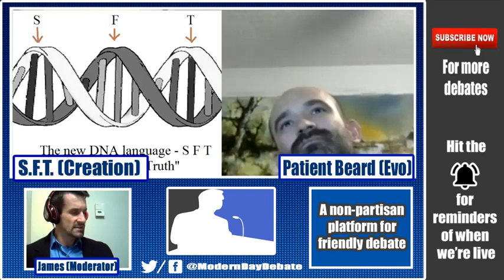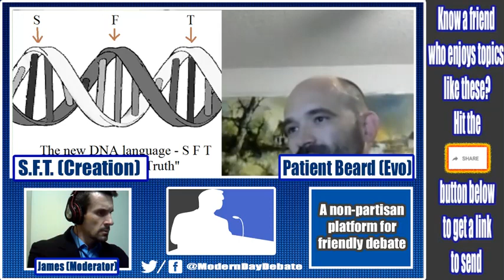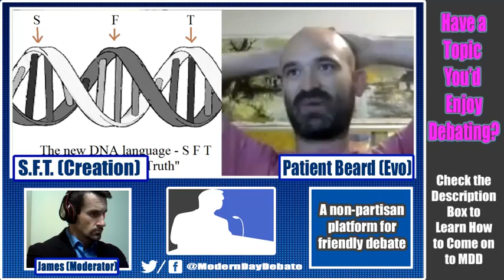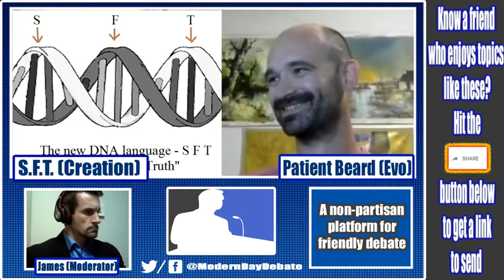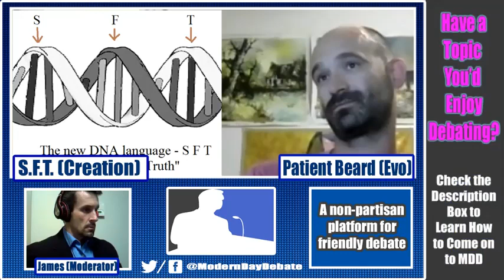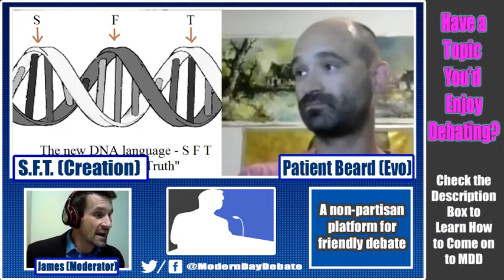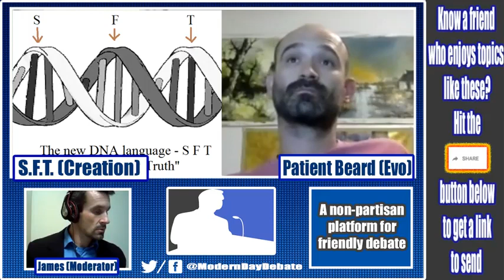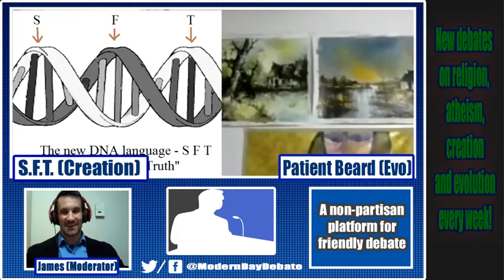Creation vs Evolution: Standing For Truth vs The Audience | Questions & Answers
This is the question and answer period from my debate with Patient Beard on Modern Day Debates channel where 99% of the questions were for me. It was a blast!